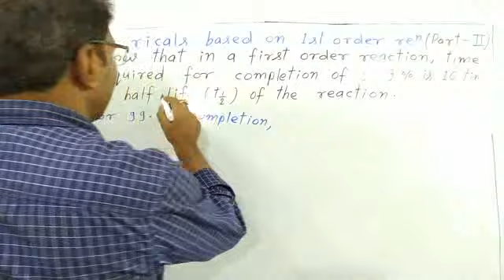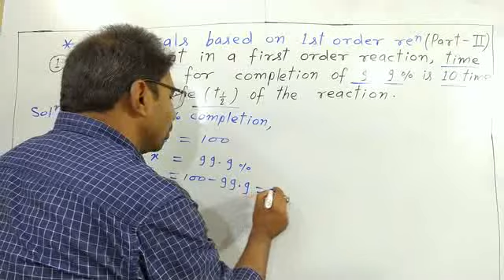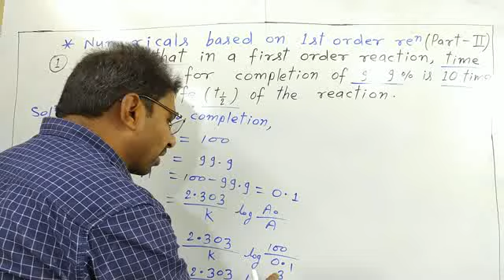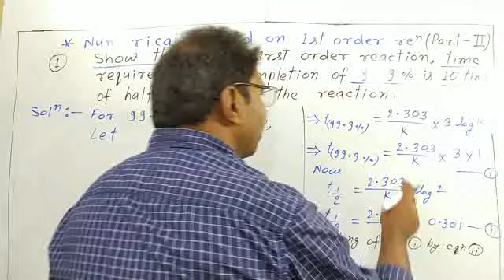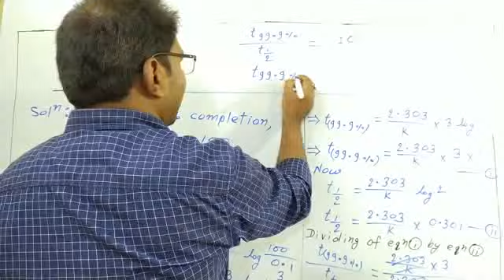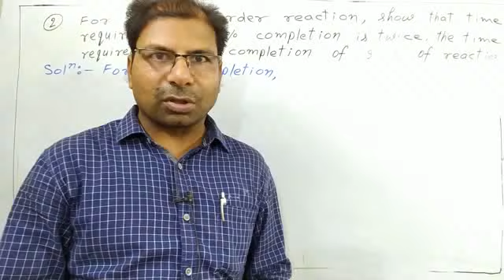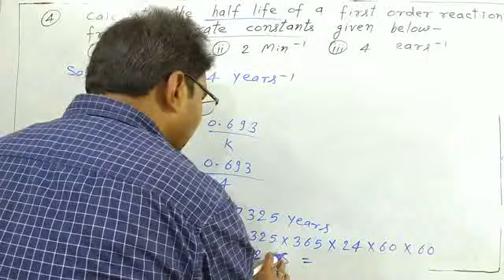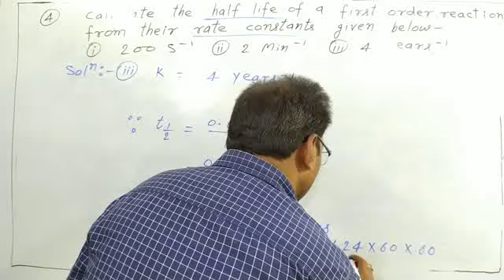Numericals based on 1st order( Part-II) By CHEMISTRY TUTOR ( Chemical kinetics 13)JEE/NEET/AIIMS/12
English. Tips for learn chemistry.
Hi
Doston is video me maine aapko Class 12 ke chemistry ki taiyari ke liye kuchh achchhi Tips dene ki puri kosis ki hai. Umid hai apko bahut pasand aayegi. After learning tips and tricks, formula, concept and numericals,in this video, you will be able to understand and do any chemical kinetics numericals.